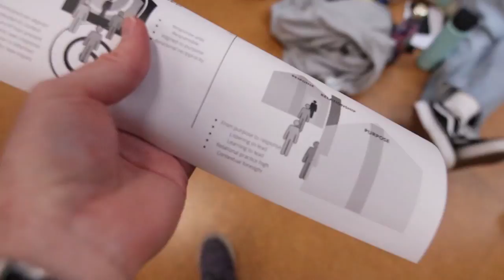Wananga Monday 2021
Start of Wananga week at Toi Whakaari and what other way would I document it then with a vlog?